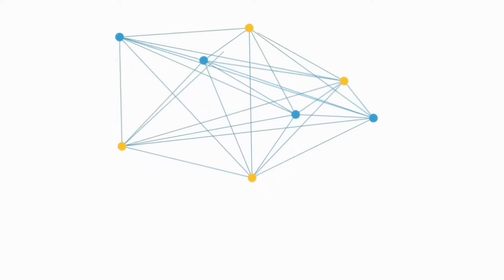Ucapan Raya KSU KPLB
COVID-19 masih ada,
Semua orang berhati-hati,
Walau tanpa sanak saudara,
Jauh di mata dekat di hati.

Selamat Hari Raya Aidilfitri Maaf Zahir & Batin daripada seluruh Warga Kementerian Pembangunan Luar Bandar.